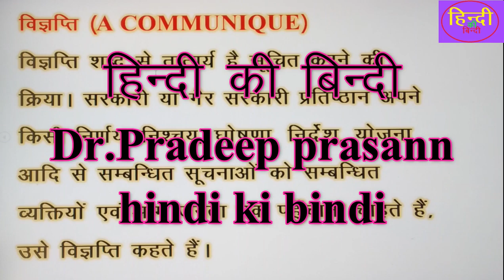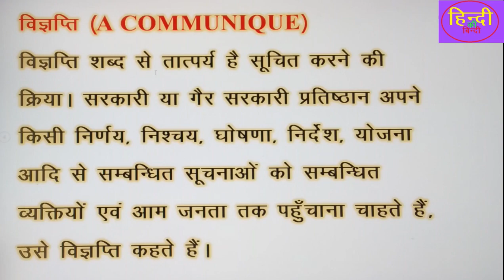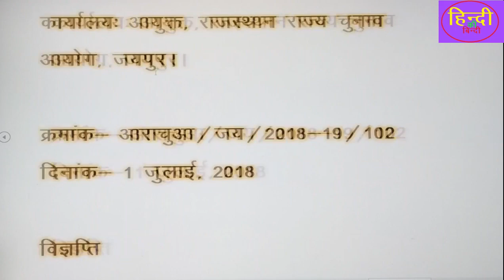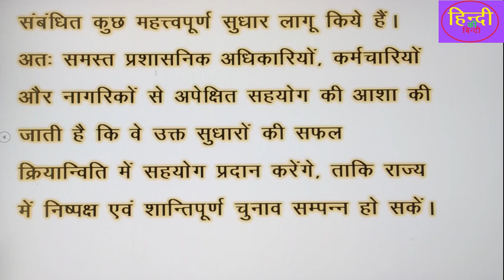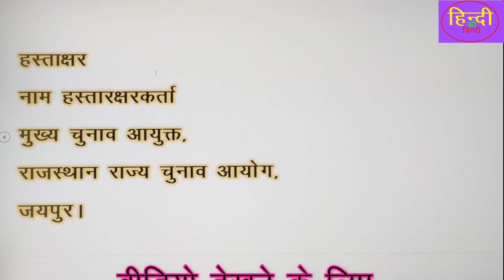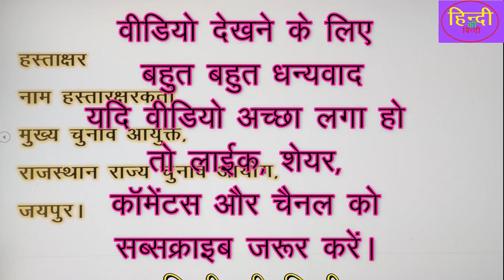Vigypati#विज्ञप्तिक्या हैउदाहरण सहित जानिए#हिंदी साहित्य की परीक्षाओ के लिए उपयोगीrpsc#2023